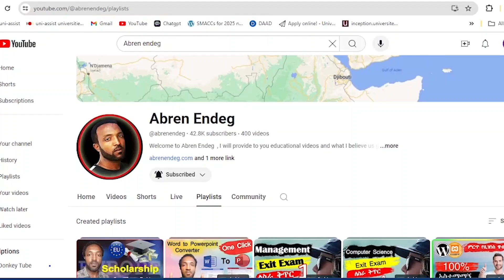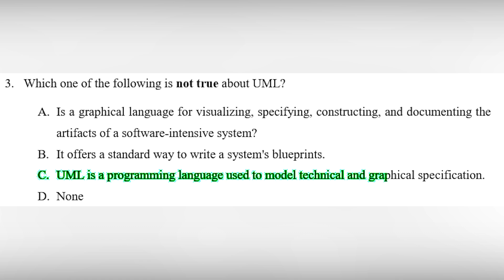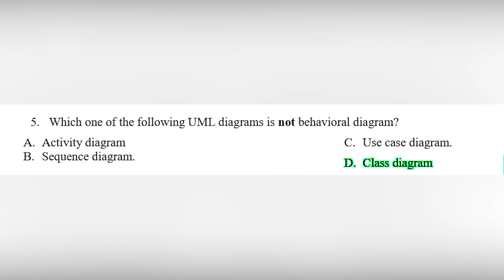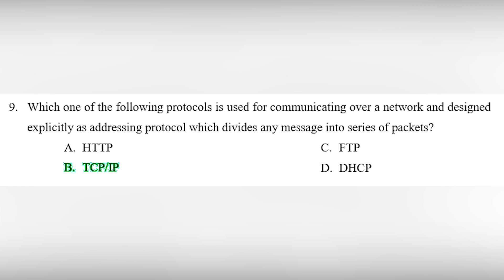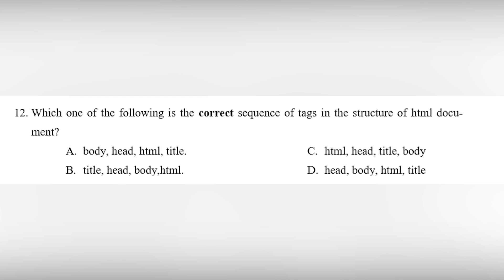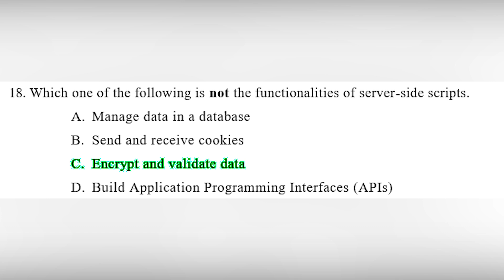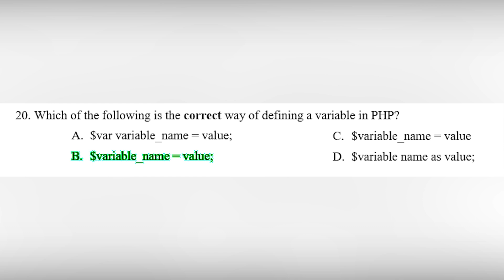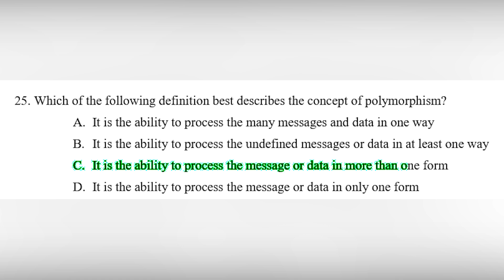Computer Science IT Exit exam in Ethiopia Part 1 የመውጫ ፈተና ጥያቄዎች